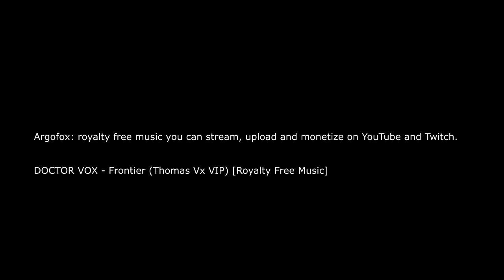Med Steen Christiansen på Asnæs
En lille stemningsbeskrivelse - med mobiltelefonkamera kun - af en kysttur i maj til skønne Asnæs sammen med fluebinder og iøvrigt fiskekok Steen Christiansen. Steen er en meget dygtig fluebinder, han siger godtnok, at jeg har inspireret ham til at komme i gang - han er så venlig, men han har skabt sin egen flotte stil, især rejefluerne og tobistyperne er specielle. Det var varmt og der var  hornfisk overalt. Chancen for havørred var nok ikke store i dag med det vejr, så vi pjattede med hornfiskene og nød naturen, skoven, stranden, og...gåturen med fuld oppakning. En varm omgang for to kraftige herrer! Senere på dagen gik vi tilbage til Havnemark ved parkeringen, hvor jeg affiskede strækket op i vinden med et Søm i en opfriskende vind med små bølger. Havde en ørred som følger, men ellers tonsvis af horn.
Dette er tilmed en hilsen til Steen, som skal ha lidt opmuntring midt i en situation, hvor der er lidt at slås med. God vind, min ven :)

Doctor Vox - Frontier (Thomas Vx VIP) Thanks!!